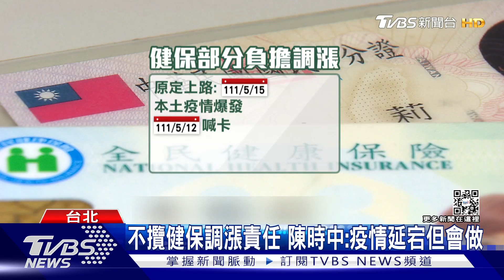今起國人入境免持PCR報告 追思朱俐靜難過不捨｜1900大事件｜TVBS新聞｜20220714